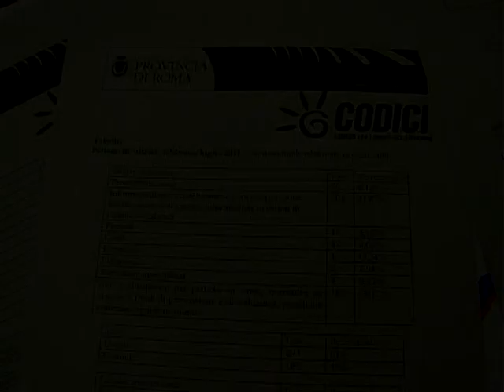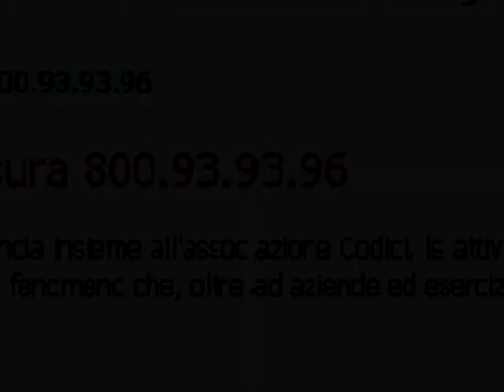USURA: IN SEI MESI 480 CHIAMATE A NUMERO VERDE DELLA PROVINCIA E CODICI